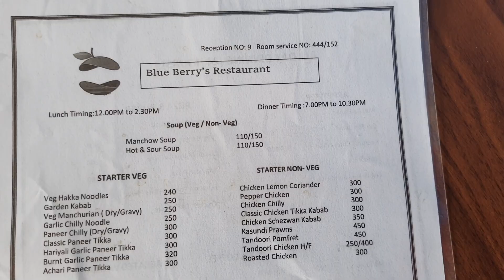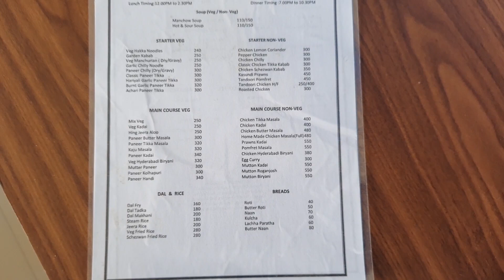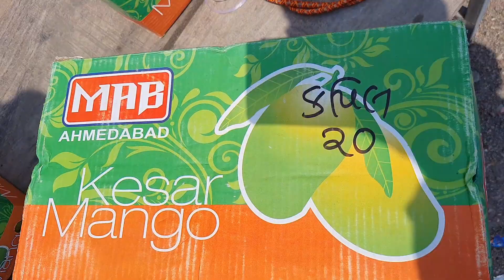Rainbow Resort Diu | History of Pothiya Dada Temple Diu | Buying famous Kesar Keri of Sasan Gir🥭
Checking out from Rainbow Resort Diu. Revealing the truth of pothiya dada temple where only the Nandi is present but where is the Shiva Lingam ? Buying world famous Talala Sasan Gir kesar keri in Una. Return journey from Diu to Bhavnagar.

Hope you guys liked this Diu Vlog.

Gadgets i use:
Samsung A55
Best Wipers
DJI Osmo Action 4
DJI Camera Glass
DJI Mic 2
DJI Gimbal
Ring Light
Digitek Tripod

In this vlog: Rainbow resort diu, pothiya dada temple diu, kesar mango, kesar keri, Sasan Gir keri, Diu to Bhavnagar.